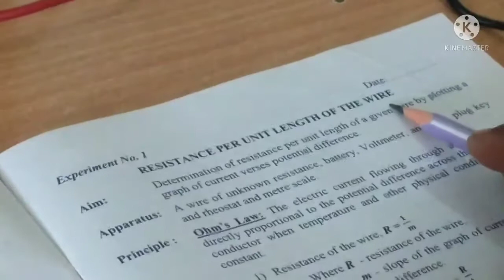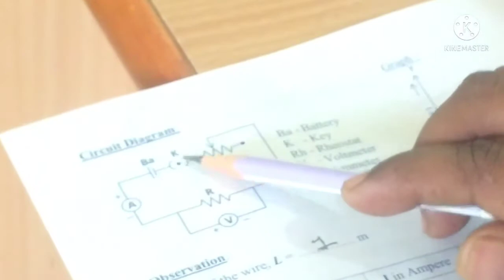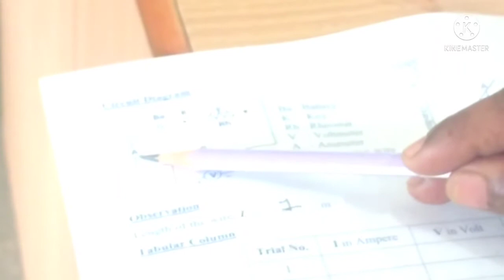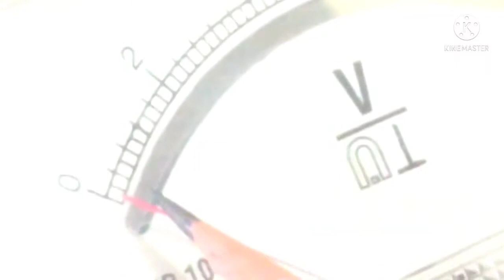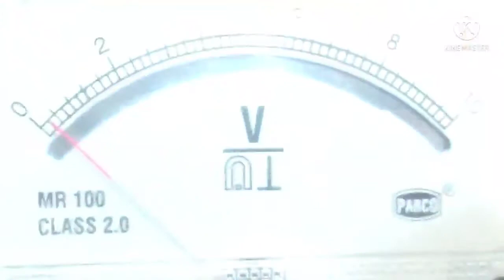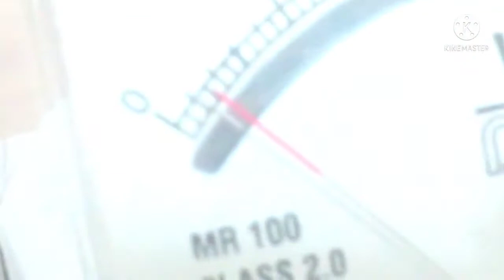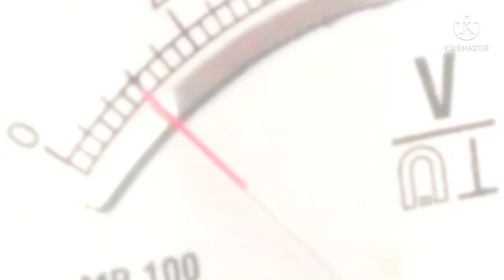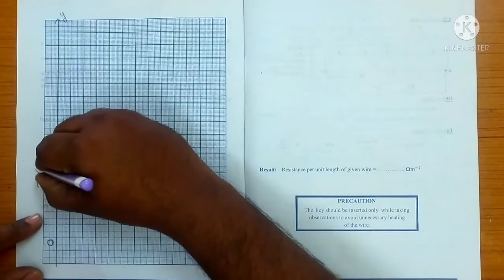Resistance per unit length of the wire ( 2 PUC physics practical) Expt no-01